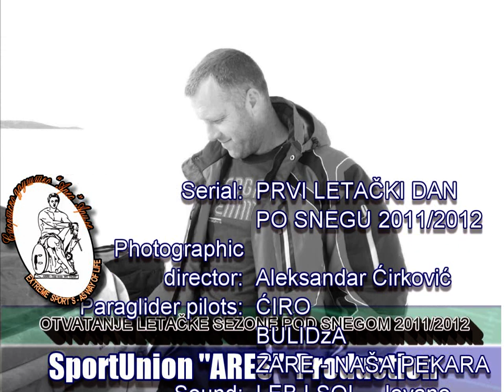Prvo letenje po snegu zezona 2011/2012 - ARES ARILJE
Ekipa u sastavu: Ciro, Bulidza i Zare se 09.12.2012 uputila sa ciljem da napravi prvi let po snegu u zimskoj sezonu na paraglajding startu Volovi - Zlatibor.